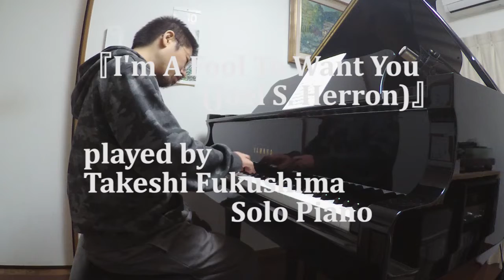『I'm A Fool To Want You (Joel S. Herron)』 played by Takeshi Fukushima (Solo Piano)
Joel S. Herronの作曲した『I'm A Fool To Want You』をソロピアノで弾いてみました。

《Amazon》
【流転 ～ru-Ten～】
【Self Expression】

《店頭販売》
東京小岩「Back in time」